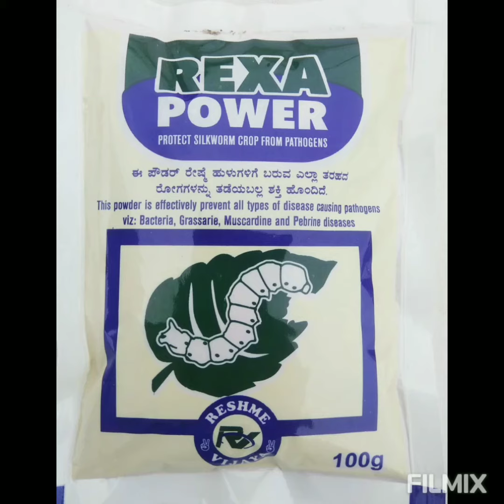REXAPOWER SILKWORM BED DISINFECTANT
TELUGU
REXAPOWER SILKWORM BED DISINFECTANT is Power full effectively prevent all diseases of Silkworms and also dry the Rearing bed!